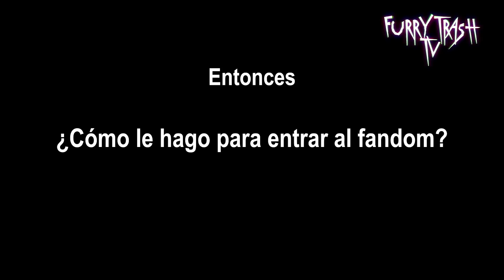¿Como entrar al Furry Fandom? [Neutral Good]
Después de estar unas semanas ausentes, hoy les traigo un pequeño video de un tema que me habían pedido. Espero sea de su agrado!

Si ves este mensaje y te preguntas por qué subí video hoy, es porque un día como hoy hace algunos años, nació este tigre. Pero tu shhhh. ;3

Si te gusta mi contenido, apóyame comprándome un café!